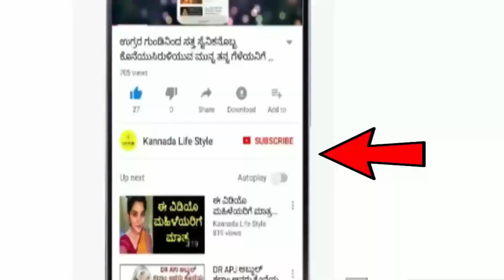Dina Bhavishya | 05 July 2023 | Rashi Bhavishya | Daily Horoscope | Today Astrology in Kannada